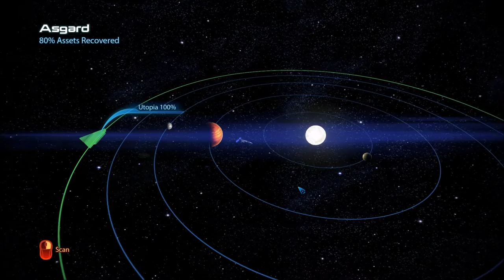Let's Play Mass Effect 3 (Blind), Part 69: Tracing the Signal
(Part 3 of 6) With Ann Bryson's help, we find out what cluster Leviathan is hiding out at. Also, mini-crew updates and war asset roundups.